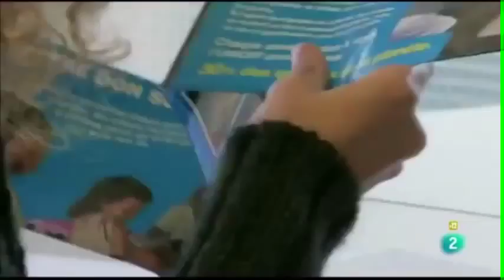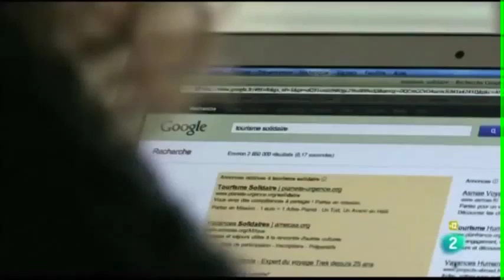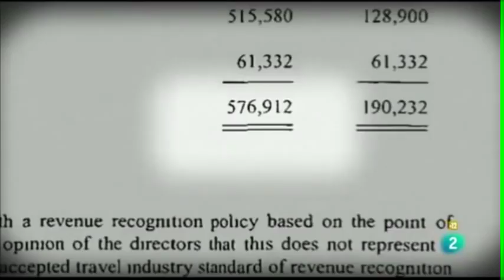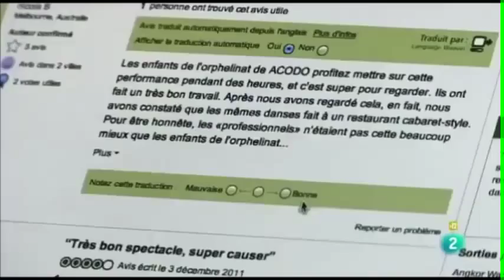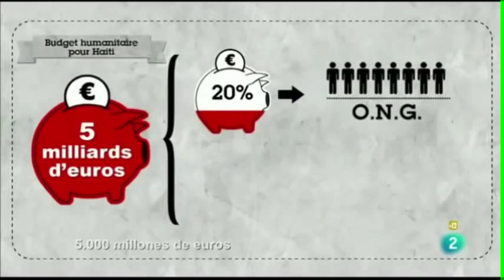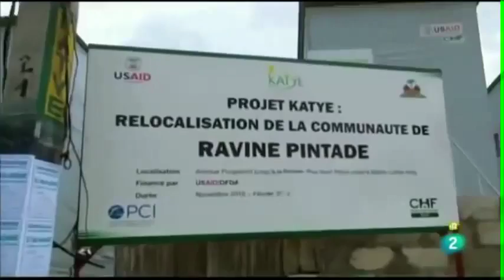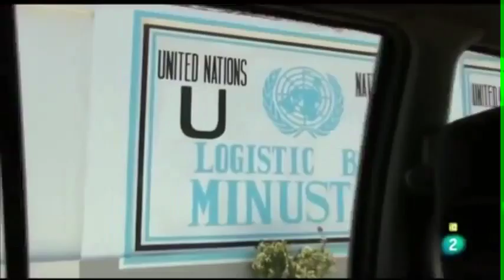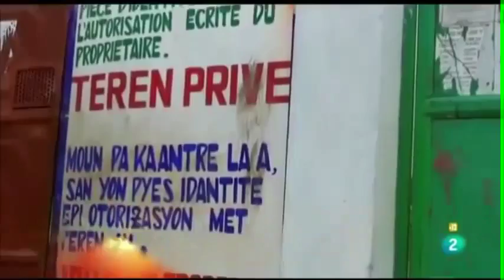DOCU EL NEGOCIO DE LAS ONGES VIDEO DOCUMENTALES OLINE 2016 VIDEO DOCUMENTALES ONLINE HD 2016